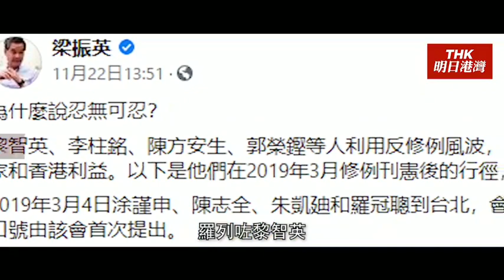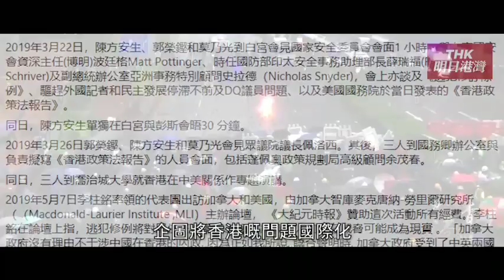無視「禁聚令」，呢些毒瘤對得起香港市民咩？香港疫情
毋庸置疑，本港新冠肺炎疫情已經出現第四波大爆發，而且睇似比前幾波嚟得更來勢洶洶。論及爆發原因，政府顧問專家許樹昌昨日喺一個電臺節目中指出，相信與市民抗疫疲勞、出現鬆懈有關。係嘅，大家都疲勞，但我要問嘅係，點解香港抗疫抗咗咁耐始終得唔到有效控制？爆完一波又一波，社區隱形傳播鏈就係斬唔斷？到底係邊個喺擾亂抗疫？邊個嚟為疫情嘅惡化負責？HongKong